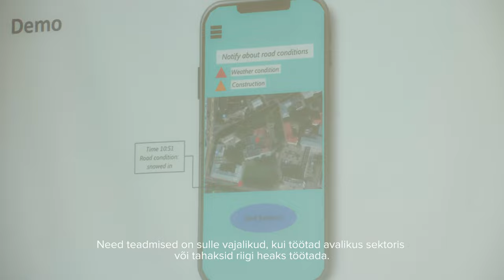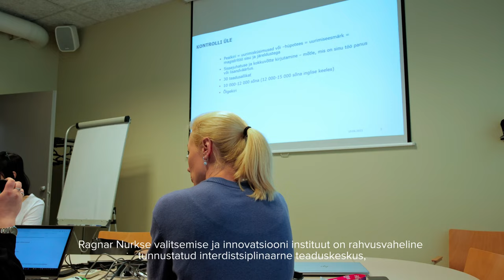TalTech'i õppekava Avaliku sektori juhtimine ja innovatsioon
Avaliku sektori juhtimise ja innovatsiooni õppekava on suunatud koolitamaks:

➡️  avaliku sektori organisatsioonides töötavaid poliitikaanalüüsi eksperte, poliitikavaldkondade spetsialiste, keskastmejuhte jne, et nad oleksid kompetentsed välja töötama teaduspõhiseid lahendusi tänapäevastele ühiskondlikele probleemidele ja väljakutsetele, ületama avaliku sektori koostöö ja koordinatsiooni barjääre ning juhtima avaliku sektori organisatsioone avatult ja paindlikult;
➡️  avaliku sektoriga pidevat koostööd tegevaid era- ja kolmanda sektori juhte ja eksperte, kes mõistaksid avaliku sektori toimimise omapärasid ja suudaksid seeläbi riigiga paremat koostööd teha.